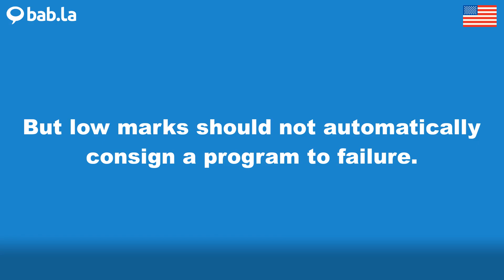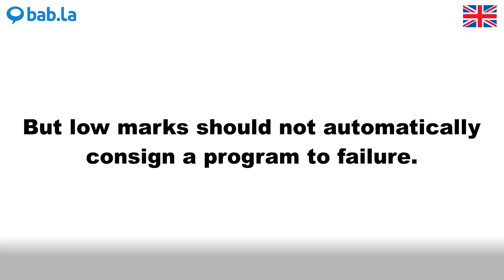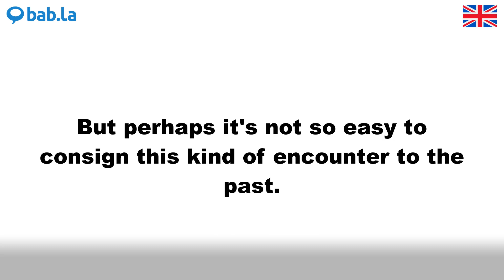CONSIGN pronunciation | Improve your language with bab.la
Improve your spoken English by listening to CONSIGN pronounced by different speakers – and in example sentences too. Learn and love languages with bab.la.